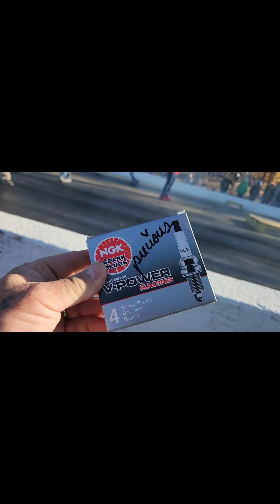JJ'S ARM DROP '23..JACKSON TENNESSEE!!! FEATURING AL-BOOGIE!!!